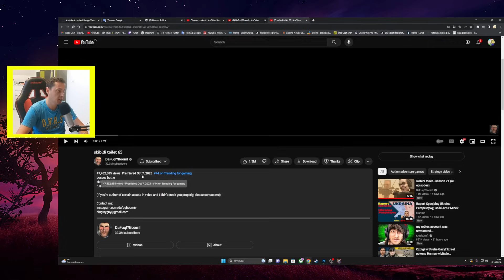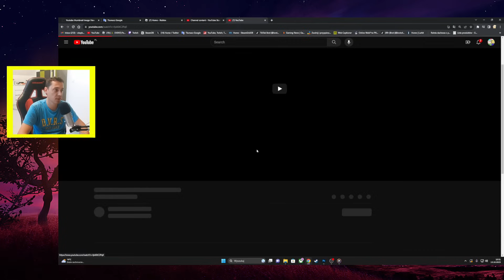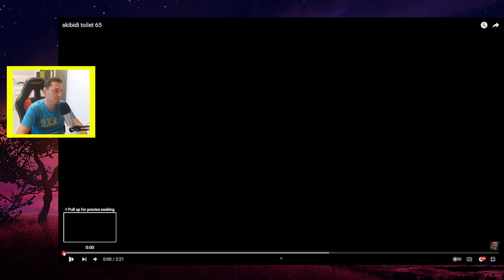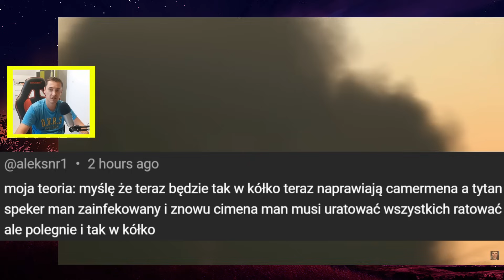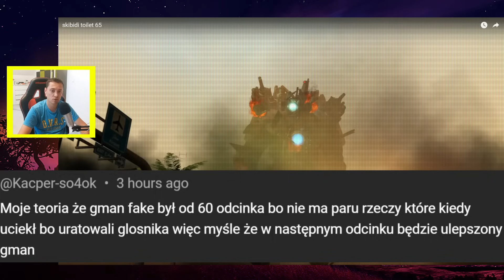DLACZEGO NIE MA PRZECIKEÓW Z SKIBIDI TOILET 66? I CO TO OZNACZA? NIE BĘDZIE ODCINKA!?